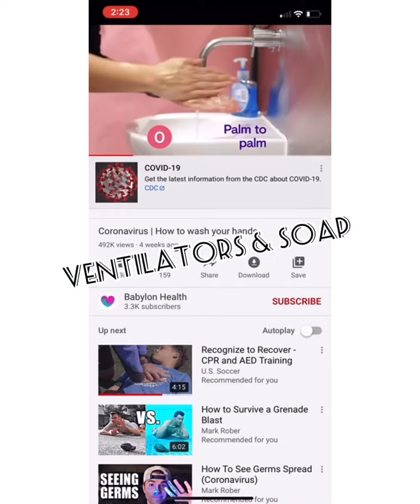What Just Happened?! A Mom's Corona 19 Documentary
@suddenlyjetsetmoma recounts the last 3 weeks in this short, silly, "Mom-u-mentary" (aka documentary by a 40 something year old mom) We'll touch on the Tiger King, Tom Hanks, Daily Homeschooling Fun, and plentiful ZOOM meetings!
We are ALL in this Covid - Corona - thing together! Special THANKS to my friends for participating.  Stay strong! And thinking of those that are struggling or have lost loved ones, too.